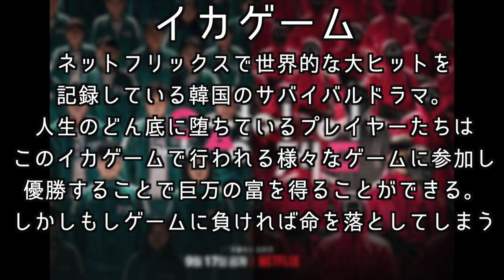また不審者が来たと思ったら・・・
編集:やふへゐ先生
はじめしゃちょーの畑です。
Day1055